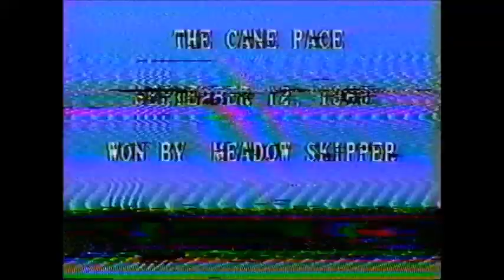1963 Yonkers Raceway MEADOW SKPPER Cane Pace Earle Avery